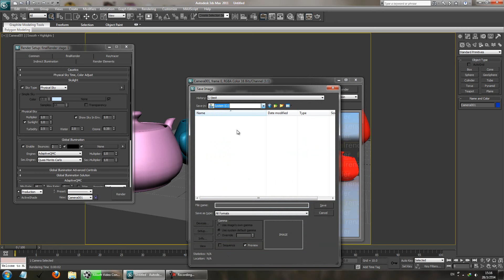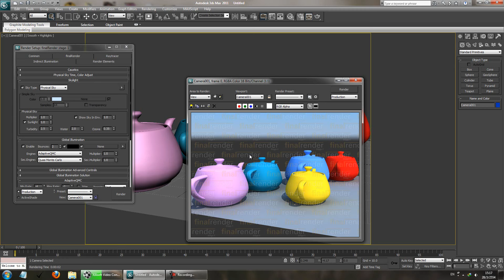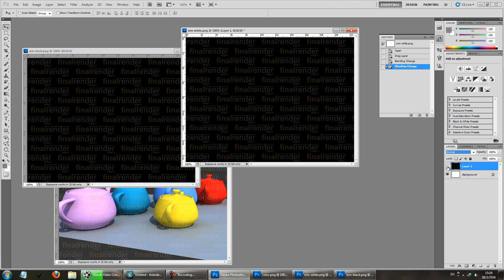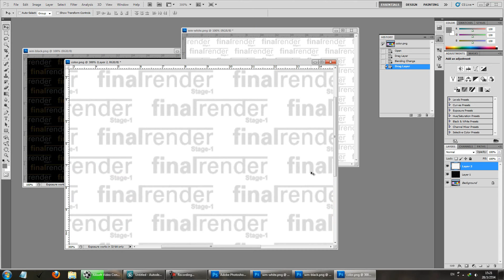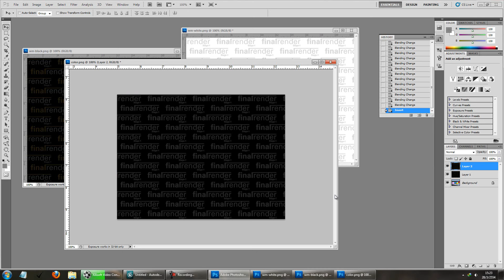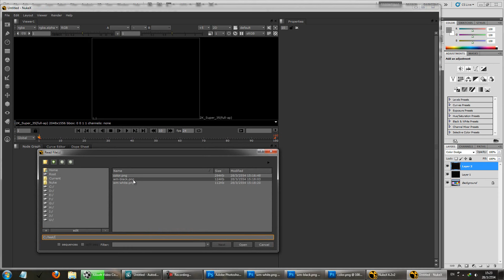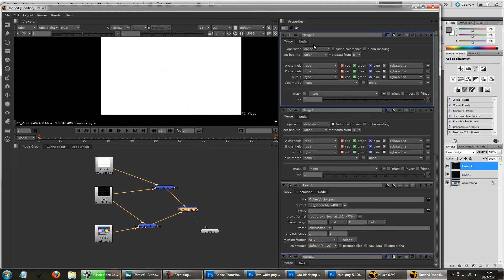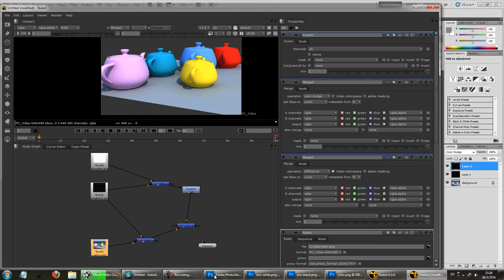ถอดวอเตอร์มาร์คใน ไฟน่อลเร็นเดอร์สามจุดห้าเอสพีสอง